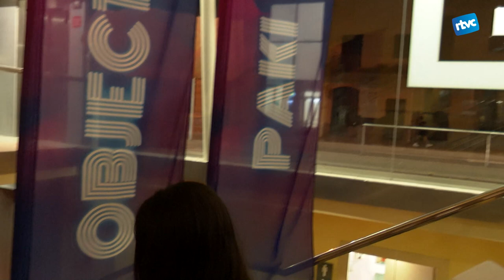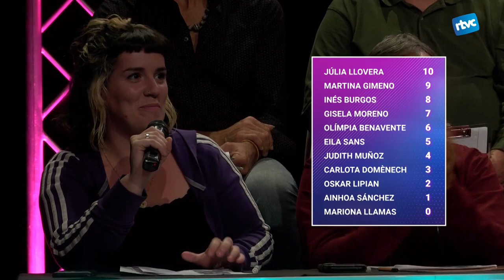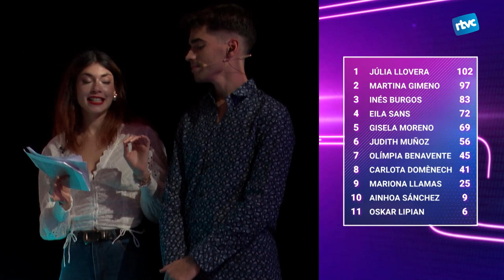OP3 CÀSTING TERRITORIAL de RÀDIO TELEVISIÓ CARDEDEU